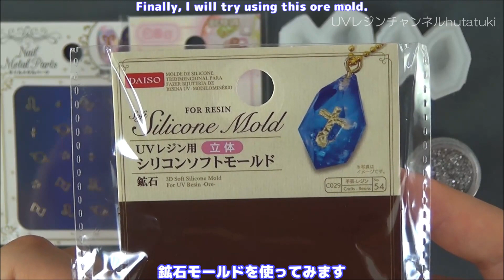【ＵＶレジン】ギャラクシー鉱石・ダイソーの立体モールド4～ Galaxy ore・ Daiso's three-dimensional mold 4 -UVresin-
前回の動画でご紹介した立体シリコンソフトモールドの鉱石を使ってみました。
宇宙っぽい鉱石です。

カラーレジン液を使うと、着色剤いらずで簡単ですね(*´▽｀*)
初心者さんにも優しいです♪

これでやっと立体モールドが終わりました！
お待たせして申し訳ありませんでしたm(__)m
今まで使ってきた廉価版パソコンの動きが悪すぎるので、新しい高スポックパソコンに乗り換えることにします。
次からは、新しいPCで動画を作ります！
動画ソフトもついに有料のものに変えます(∩´∀｀)∩
慣れるまで編集時間が伸びそう(;'∀')
少し時間がかかるかと思いますが、次の動画もぜひみてくださいね！

立体モールドの動画はこちら
・【ＵＶレジン】新商品・ダイソーの立体モールド～ New product ・ Daiso's three-dimensional mold -UVresin-

・【ＵＶレジン】りぼんをつけたくま・ダイソーの立体モールド2～ Bear with attached ripen ・ Daiso's three-dimensional mold 2 -UVresin-

・【ＵＶレジン】キラキラ電球・ダイソーの立体モールド3～ Sparkling bulb・ Daiso's three-dimensional mold 3 -UVresin-

I tried using the ore of the solid silicone soft mold introduced in the previous movie.
It is a cosmic ore.

With color resin liquid, it is easy without coloring agent (* '▽ `*)
It is also friendly to beginners ♪

I finally finished 3D mold!
I'm sorry to have kept you waiting m (__) m
Since the movement of the inexpensive personal computer that I used up to now is too bad, I will change to a new high spock personal computer.
Next time, I will make a video with a new PC!
Movie software will eventually change to a charged one (∩ '∀ `) ∩
Editing time seems to grow until I get used to it (; '∀')
I think that it will take some time, but please take a look at the next video too!

Click here for 3D Mold Video

UVレジン液を取扱う時は、説明書をよく読んで、注意事項を守ってね(^^)/

●レジン材料出品中↓↓
http://
sellinglist.auctions.yahoo.co.jp/user/sirokuma13ao?userID=sirokuma13ao&ngram=1&u=sirokuma13ao
ヤフオク

●Twitter発信中↓↓「UVレジンhutatuki」

音楽一覧
BGM

SE
効果音ラボ